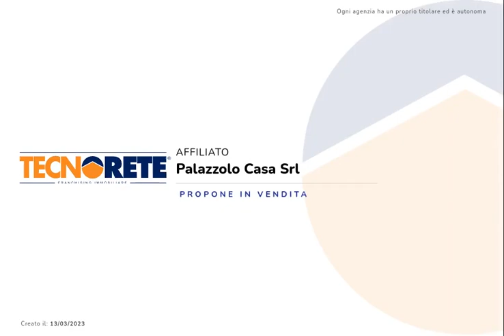Bilocale in villa storica zona Mura